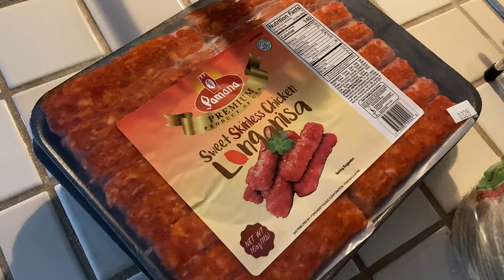mom's recipe: LONGGANISA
LONGGANISA
1. pour canola oil and water in pot on medium high
2. place longganisa in pot
3. cover pot
4. flip after 10 min
5. place on serving plate. DONE

INGREDIENTS
- canola oil
- sweet skinless chicken longganisa